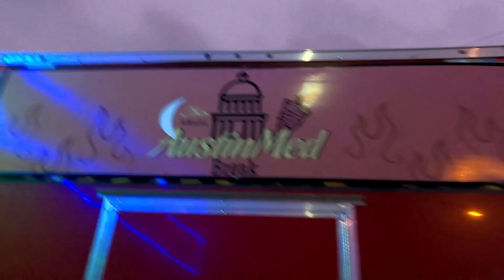Moroccan and Middle Eastern food at AustinMed_Break أكل مغربي و مشرقي ب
We enjoyed  authentic Moroccan and Middle Eastern food at AustinMed Break near Austin Downtown.

قمنا بزيارة ل AustinMed Break و استمتعنا بأكل مغربي مشرقي و بنكهات أصيلة بمدينة Austin.